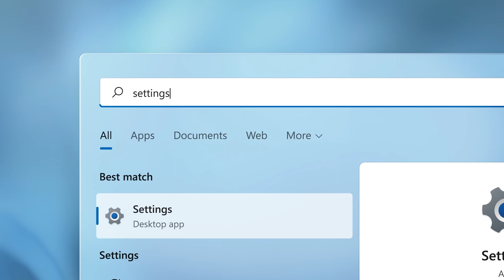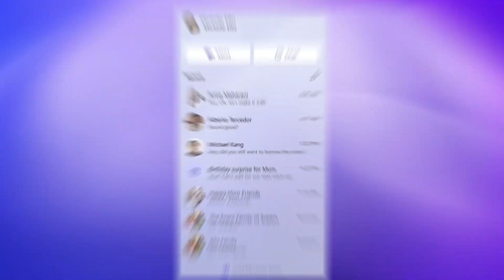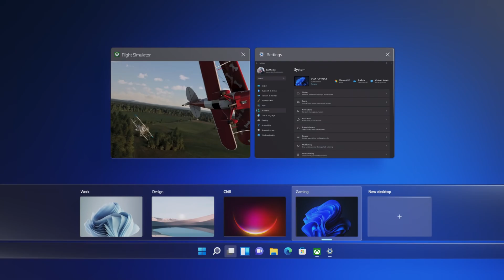Introducing Windows 11| first look windows 11| windows 11 start up sound (coming soon)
Windows 11 brings you closer to what you love.

coming soon